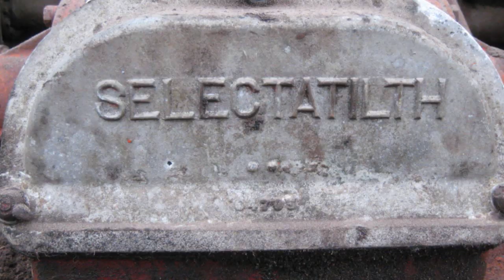MF135 with Howard Rotovator- 2012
Massey Ferguson 135 and Howard rotovator.

Rotovating with old P series Howard rotovator. This is the first time it has been used in a number of years and had to have a major repair on one end where the bearing had gone. It was actually replaced with the rear wheel bearing from a Ford Mondeo! which believe it or not bolted straight on where the old one was! The shaft sticking out is a digger bucket pin which i left long in case I had to fix it again, thankfully my welds stood up to the punishment!

Song is "feeling the moment" by Feeder, no copywrite intended.